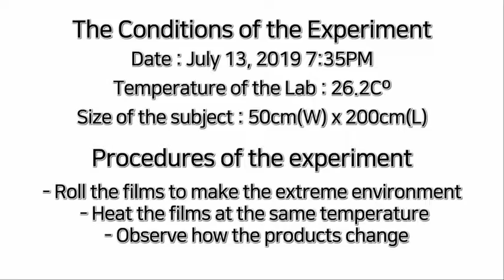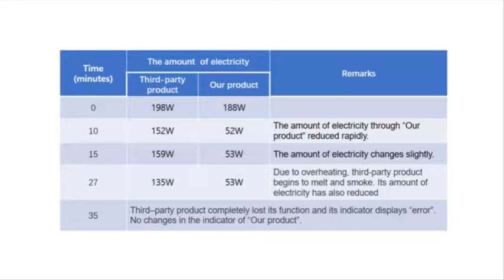(ENG)WNDH PTC Heating Film(난방필름)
The experiment for WNDH PTC Heating film